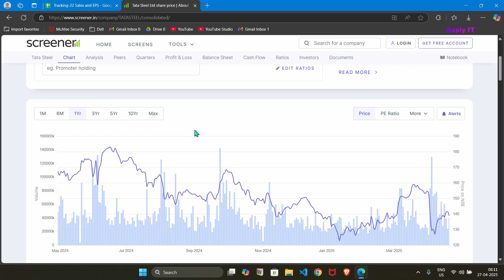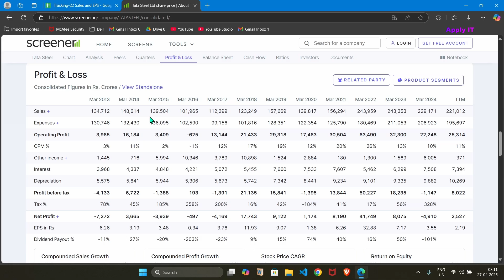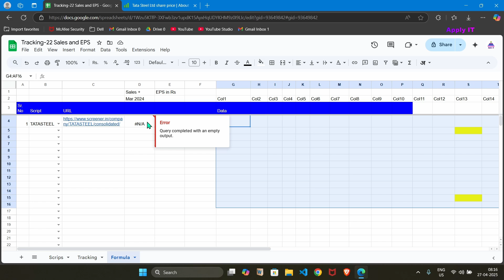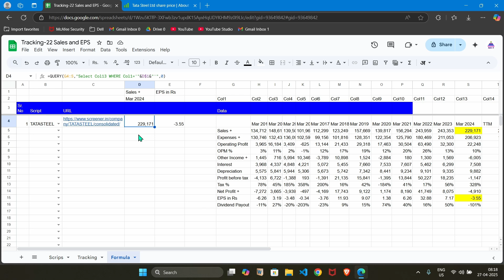SA 22 Google Sheets Stock Tracker: Fetch Stock Sales & EPS Data from Screener.in (Indian Stocks)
Are you new to the Indian stock market and want to build an automated stock tracker? In this beginner-friendly tutorial, we show you step-by-step how to fetch Sales & EPS (Earnings Per Share) data for Indian stocks using Google Sheets. Learn how to use the IMPORTHTML and QUERY functions to pull data from Screener.in directly into your sheet.

👉 What you’ll learn: We demonstrate using IMPORTHTML to grab tables from Screener.in and then QUERY to filter only the Sales (Revenue) and EPS columns. This automates your stock analysis by updating key financial metrics in real-time.
👉 For Indian Stocks: Simply enter a company code (like TCS, INFY, or RELIANCE) in your Google Sheet. The formulas will fetch that stock’s Sales (Revenue) and EPS (Earnings Per Share) data from Screener.in. It's a perfect way to track fundamentals of any listed company.
👉 Beginner-Friendly Steps: No coding required! We explain each formula clearly. Copy our examples into your own sheet and watch the data populate automatically for any stock you choose.
👉 Easy Automation: Create your own Google Sheets stock tracker to monitor Sales, EPS and other metrics for your portfolio. This tutorial is ideal for beginners who want a hands-on way to track Indian stocks without complex tools.
🔧 Try it yourself: Copy the shown formulas into your Google Sheet and see the stock data appear for any ticker.

This video answers many questions on
How to create Stock Screener in Google Sheet for free
Get sales and EPS data into Google Sheet
Fetch HTML table into Google Sheet using IMPORTHTML
How to execute QUERY on table data
Google Sheets Stock Tracker
Stock Tracker Google Sheets Tutorial
Fetch Stock Data Google Sheets
Screener.in Data
Screener.in Google Sheets
Stock Fundamentals Google Sheets
Sales EPS Data
ImportHTML Google Sheets
QUERY Function Google Sheets
Indian Stock Market
Stock Market Beginners India
Indian Stocks Analysis
Stock Data Import
Stock Analysis Tutorial
Screener.in Tutorial
Screener.in Stock Data
Stock Market Tutorial India
Financial Analysis Google Sheets
Stock Financials Google Sheets
Stock Screening Google Sheets

Stock Analysis | How to Get Price and Dates of all Time Low Price automatically | Google Sheets

How to find out Dates of 52 Week High Price and 52 Week Low Price automatically using Google Sheets

How to track Target and Stop Loss | Stock investment and prepare Profit Loss (PL) statement-Part 3